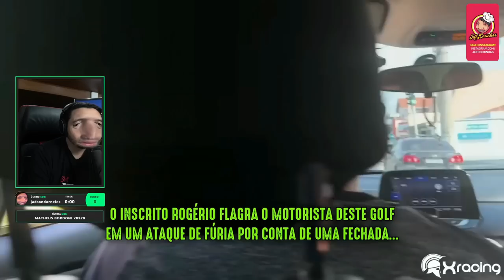CARA FOLGADO FOI ARRUMAR CONFUSÃO POR CAUSA DE NADA 🤦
Créditos @XracingVideos